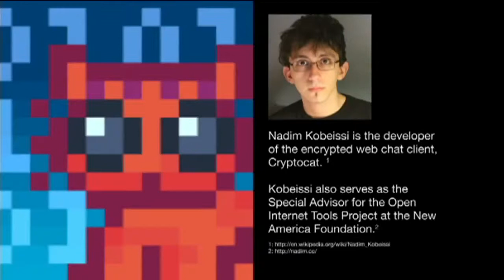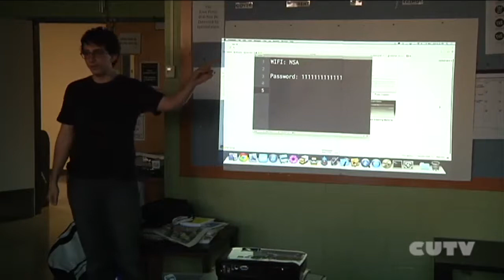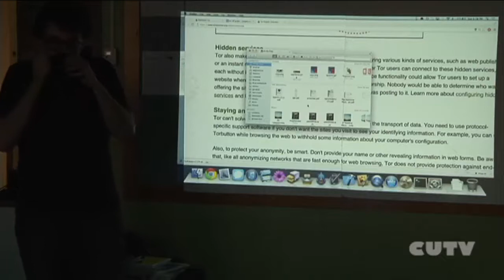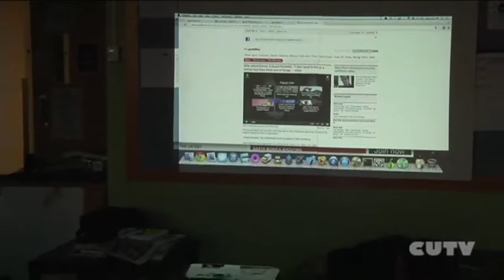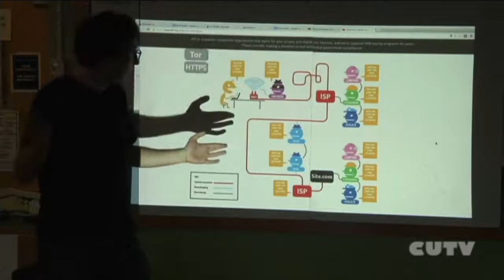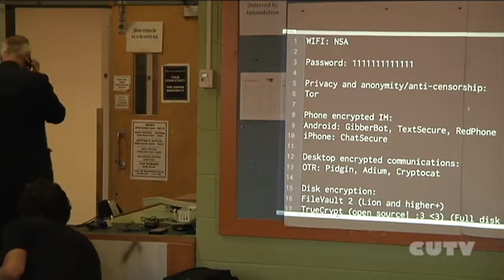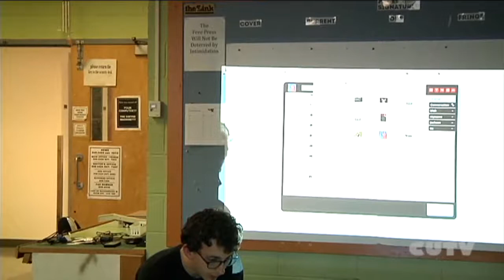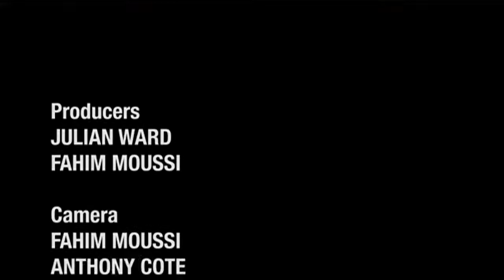LIVE @ The Link Newspaper: Workshop by Nadim Kobeissi about privacy and security practices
"Learn to communicate securely without compromising the privacy or safety of your sources. Learn the operational security that every journalist needs to know in today's fast and digital world.

The past few days have seen a slew of revelations regarding the amount of surveillance the general public, and especially journalists, are subjected to in North America. This surveillance extends from phone records to a massive monitoring of Internet service providers, courtesy of the NSA, FBI, and U.S. Department of Justice, and possible other organizations and bodies." [source